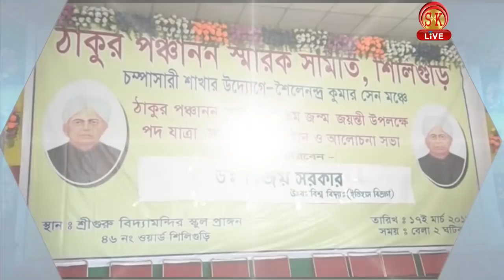Hindi News | Evening | 17th March 2019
पहाड़ पर शांति के कारण देखिये क्या हो रहा है?
चाय बागान की समस्या को लेकर कौन जाएगा आपके घर?